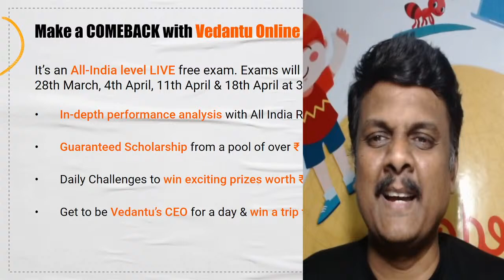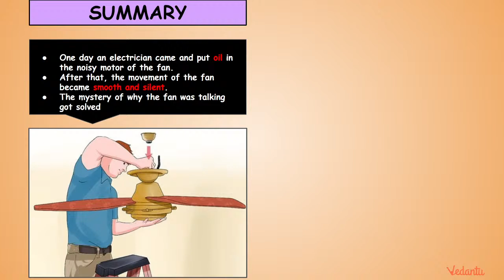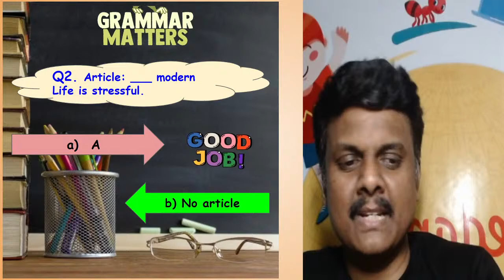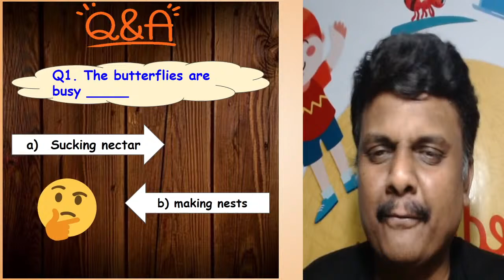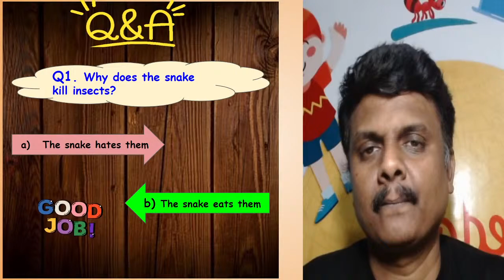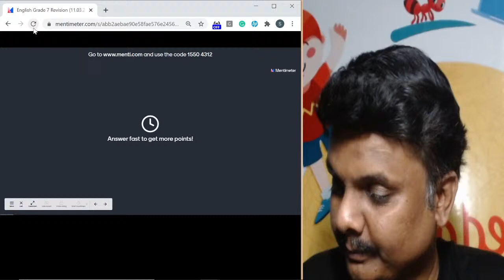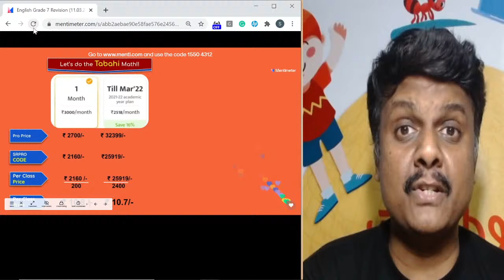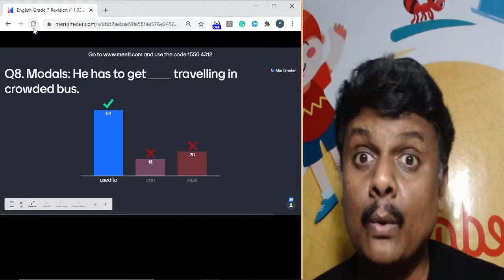Mystery of the Talking Fan, Dad and the Cat and the Tree, Meadow Surprises, Garden Snake | Class 7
Mystery of the Talking Fan, Dad and the Cat and the Tree, Meadow Surprises, Garden Snake | Class 7 Literature | NCERT | Vedantu - Academics Is Well On Its Away As Schools Have Completely Shifted to Online Teaching During this Quarantine Period, Sundar Sir Will Help You Brush Up Your Knowledge  Through An Interactive Class 7 English revision session. Hope You Will Find This Video Helpful! Let's revise for the Class 7 English exam.

Mystery of the Talking Fan, Dad and the Cat and the Tree, Meadow Surprises, Garden Snake | Class 7 Literature | NCERT | Vedantu - Important Points To Ponder 👇

🤙 Mystery of the Talking Fan Class 7 English
🤙 Dad and the Cat and the Tree Class 7 English
🤙 Meadow Surprises Class 7 English
🤙 Garden Snake Class 7 English
🤙 Vedantu Class 7 English

I Hope You Guys Enjoyed This Video on Mystery of the Talking Fan, Dad and the Cat and the Tree, Meadow Surprises, Garden Snake | Class 7 Literature | NCERT | Vedantu - And Hope To See You In The Next One, Stay Tuned For More Quality Content And If You Have Not Yet Subscribed